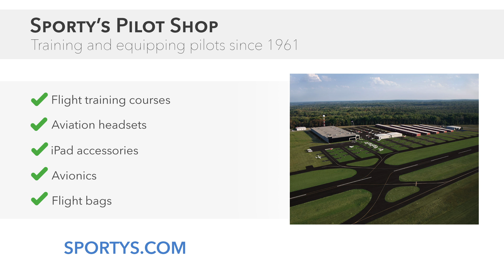How to edit or delete a memory channel in the Yaesu FTA-250L aviation radio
Here's a quick tip on how to edit or delete a memory channel in the Yaesu FTA-250L aviation radio.

The Yaesu FTA-250L is an affordable, compact (COMM ONLY) Airband transceiver. Featuring a rugged polycarbonate housing with an IPX5 Waterproof rating for use in harsh environments with rain, splash and spray. The intuitive operating system is complemented by the high-resolution dot matrix display and the bright, sunlight viewable backlight. Includes a high capacity (1950mAh) Li-ion battery, headset adapter, belt clip, 100-240VAC charger, 12VDC charger/power cable, and drop in charging cradle.

FEATURES:
• Compact size
• 250 Memory Channels
• High-Capacity 1950mAh Li-ion battery
• Loud 700mW speaker
• 8.33kHz capable
• 3 year warranty